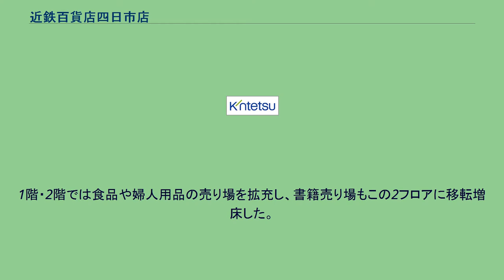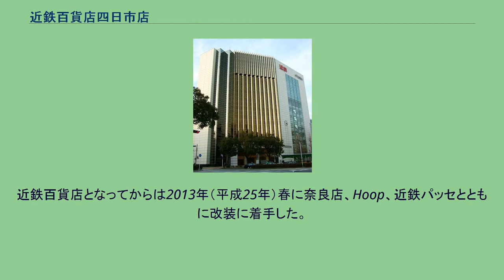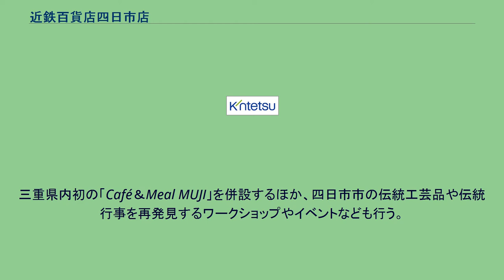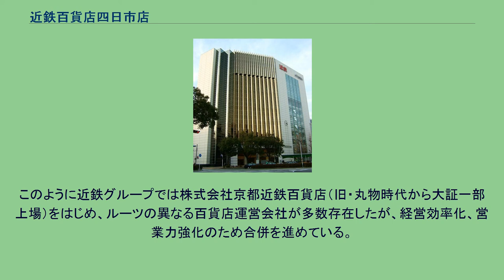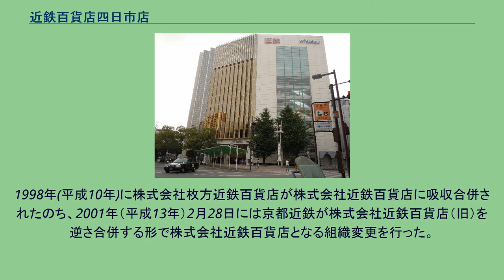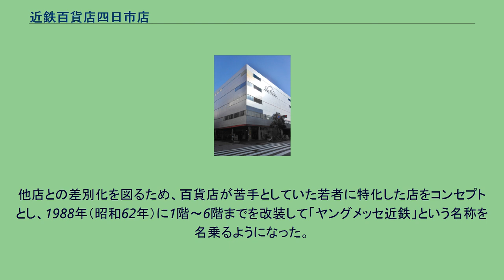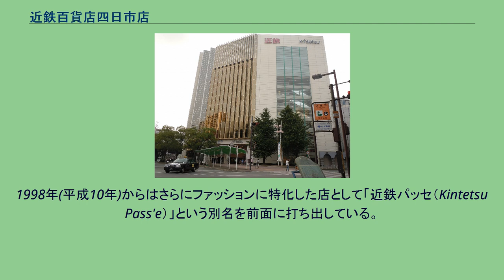近鉄百貨店四日市店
近鉄百貨店四日市店は三重県四日市市諏訪栄町7-3にある、近鉄百貨店が運営する百貨店。
近鉄名古屋線などの集積する近鉄四日市駅の駅ビル「四日市近鉄ビル」に入居している。
県都・津の津松菱を上回り、三重県内最大の百貨店である。
店舗の周辺は駅北側高架下を東西に結んでいる「ふれあいモール」を中心として、「グルメパーク（飲食店モール）」「シネマホール」「三交ビル（旧ボーリング場）」、「都ホテル 四日市」、当店などが取り囲む形で、三重県下としては随一の商業集積地となっている。
もともと、当店付近には近鉄名古屋線の諏訪駅が立地し、繁華街となっていた。
1956年（昭和31年）には同線が国鉄と共有していた四日市駅を経由せず、諏訪駅付近を通過する新ルートへ切り替えられ、この2駅に代わって近畿日本四日市駅を開業した。
これを機に、1959年（昭和34年）にオカダヤ駅前店が増築し、百貨店業態に近いオカダヤとして営業するなど近鉄四日市駅前へ商業集積がみられるようになっていた。
1960年（昭和35年）には四日市近鉄百貨店として当店がオープンしている。
四日市スターアイランド（2013年ごろ） 増築を重ね、市の中心部も当店付近へ移動してきた。
1988年（昭和63年）3月には近鉄東海ストアと合併して「中部近鉄百貨店」四日市店となっている。
この年の11月18日には若者向け情報発信基地を目標に当店に隣接して四日市スターアイランドをオープンした。
当初は近鉄流通グループ（近鉄百貨店グループ）の「近鉄商業開発」の運営である。
ここまでは四日市市内の百貨店は当店のみであったが、四日市市は大都市近郊の郊外型地方都市ともいえるため、購買力が名古屋へ流出していることが課題とされていた。
さらに1991年（平成3年）11月3日には松坂屋四日市店を核店舗として「アムスクエア」がオープンすることで市内でも百貨店同士の競合が生じている。
当店も名古屋への流出対策も兼ねて、様々な顧客へ対応できるよう、1990年（平成2年）に北館を新設し、1991年（平成3年）には既存の南館を地下1階・地上13階に建て替えることで営業面積を大幅に拡大した。
しかし、「アムスクエア四日市」からは2001年（平成13年）には松坂屋が撤退し、2002年（平成14年）に他のテナントも撤退して全館閉鎖に至った。
また、オカダヤ四日市店の後身・ジャスコ四日市店も2002年（平成14年）1月20日に閉店するなど、ライバルの撤退とはいえるものの、当店周辺の中心市街地の空洞化がみられるようになっている。
これに対し、アムスクエア四日市が「ララスクエア四日市」（現在はトナリエ四日市）として再オープンするなどの動きもあり、当店でも継続的なリニューアルを行って対処している。
2007年（平成19年）には近畿日本鉄道による「四日市ターミナル整備計画」の一環として大規模な改装を行った。
地下1階は団塊の世代などアクティブシニアをターゲットとした売場へ改装。
1階・2階では食品や婦人用品の売り場を拡充し、書籍売り場もこの2フロアに移転増床した。
ユニバーサルデザインも考慮し、店内通路や照明、トイレなども改修している。
当店北側にあるグルメパークも従来の飲食店に加え、物販店を加え、温かみのある外装に一新した。
近鉄百貨店となってからは2013年（平成25年）春に奈良店、Hoop、近鉄パッセとともに改装に着手した。
旅行・ウォーキング用品の充実や地階への大型専門店の導入などを2段階に分けて行い、 同年3月14日に第一陣、3月23日・28日に第二陣が完成。
第二陣ではすべて書籍売場となる地階へ丸善を導入し、2階の菓子売場にはユーハイムなど東海地方初登場のブランドを導入した。
投資額は約7000万円で年間の増収目標は約4億6000万円。
その後、人口減少や少子高齢化、大型ショッピングモールの拡充などの環境の変化に応じ、2018年（平成30年）には2007年以来11年ぶりに大規模な改装を行い、11月20日にグランドオープンした。
「百貨店×専門店×コミュニティ」のハイブリッド型店舗を目指す。
[コミュニティ」の取り組みとしては、若手・中堅社員を中心とした四日市店リモデルプロジェクトを発足し、「モノ」を売ることが中心の従前の百貨店から、地域ならではの品の発信など「地域共創型」の店への転換に必要なことを考える取り組みを実施している。
三重県や四日市市の魅力や特産品の発信を行っていく活動「いいよん！よ...